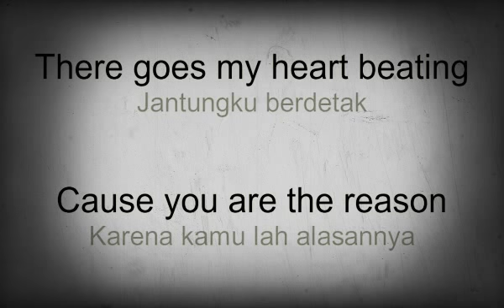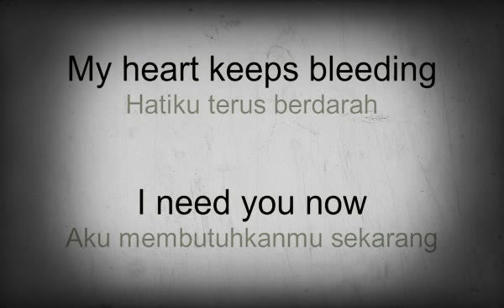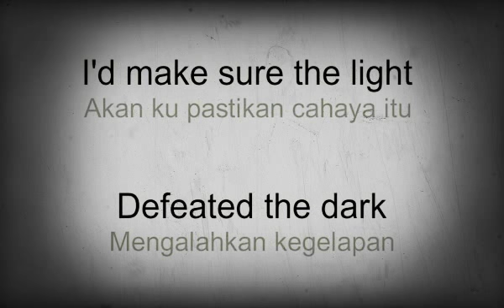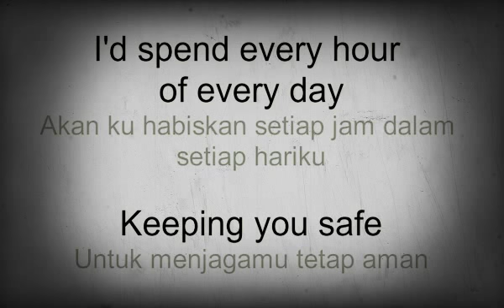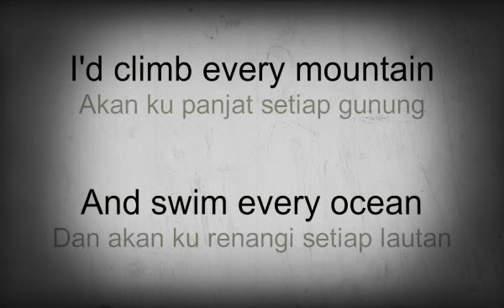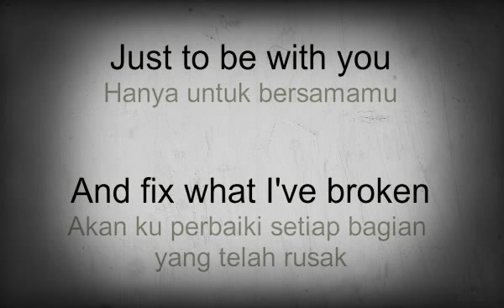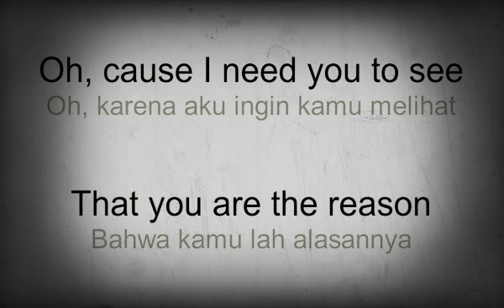Calum Scott - You are the reason